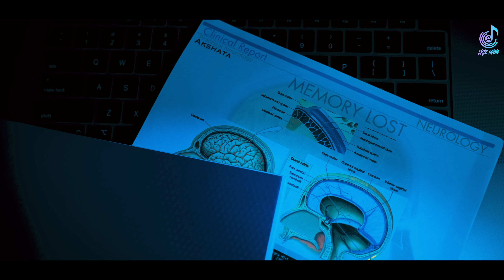HEER RANJHA (official video) | CAPTAIN A MAN & AKSHATA YADAV | AKIZ MUSIC | ADITYA JAIN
Presenting the new trending sensational song (Heer Ranjha) official music video ‘
This story is about a person who gets separated in love and then gets his love back because true love pulls you towards itself .

Akshata yadav & Akiz music presents
(Heer Ranjha ) ‘Official Music Video’

Song: Heer Ranjha
Singer: Captain A man & Aditya jain
Composer: Varun Sharma
Lyrics: Varun Sharma
poetry lyrics : Captain A man
Mix & vaster: varun Sharma & Piyush Chaudhary
keys :Gaurav Fantom
Video story : Akshata yadav

Production design : Chandan Mehta
Director : Captain A man
D.O.P     : Kamal yadav & gaurav Chauhan
Edit & DI - Ismile Masih
Chief AD :- bantu

Costume Stylist :- sonal
Hair&Makeup :- vaishali saini
Art Director - chandan mehta
Gaffer :- Gaurav
Production House: Akiz Entertainment
Produced by: Akshata Yadav